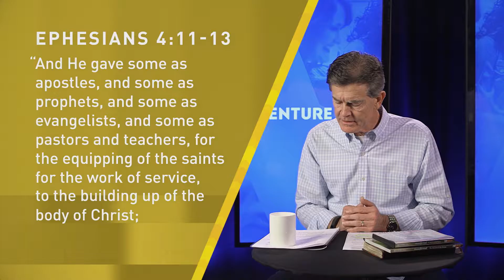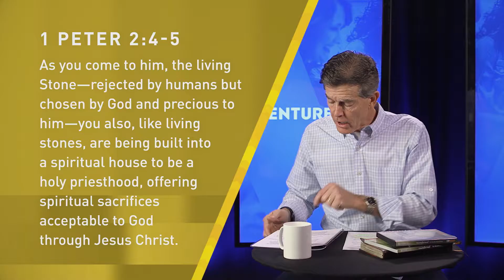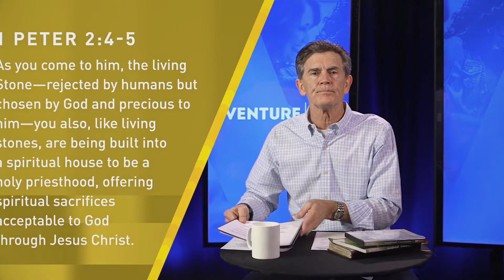Catch the Vision - Session 3: How Do We Get There?